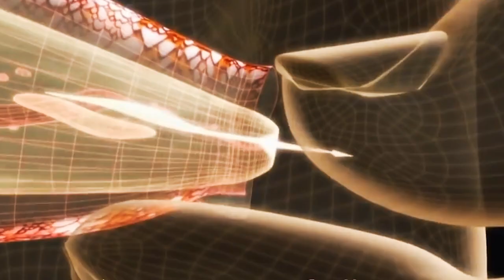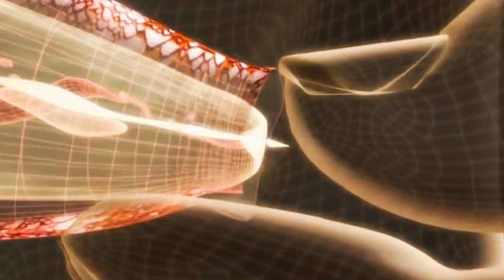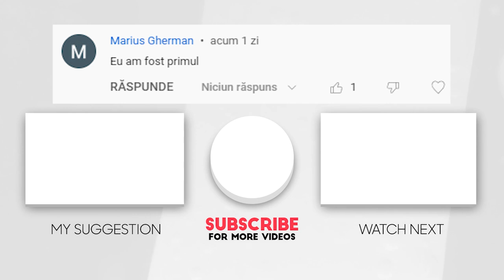Un adevărat TANC Subacvatic! Cel Mai Periculos MELC din Lume!